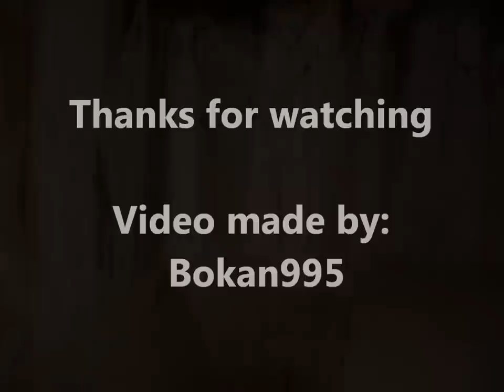The tomb of Emperor Cyaxares - Qyzqapan (HD)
Cyaxares the Great  (625--585 BC), the son of King Phraortes, was the first king of Media. According to Herodotus, Cyaxares, grandson of Diyako, had a far greater military reputation than his father or grandfather, therefore he is often being described as the first offical Median King.

''Qyzqapan'' is located in Syromedia, and is the last resting place of Cyaxares the Great, according to Igor Diakonov. Qyzqapan is today an archaeological site in Silemani (Kurdistan Region).

The construction of the tomb, begun after the death of Cyaxares the Great. The tomb contains Zoroastrian symbols, since the Medes had an Ancient Iranian Religion (a form of pre-Zoroastrian Mazdaism or Mithra worshipping) with a priesthood named as "Magi". Later and during the reigns of last Median kings the reforms of Zarathustra spread in northwestern Iran, (mainly the modern Kurdish parts).